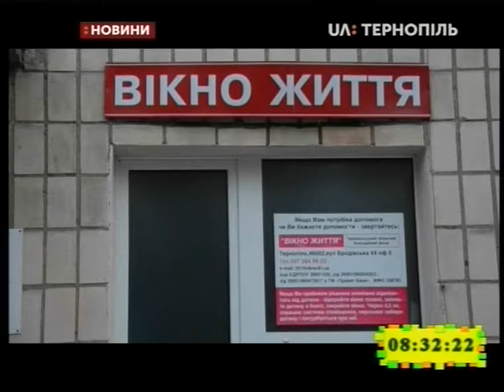06.02.2020. Новини. 8:30